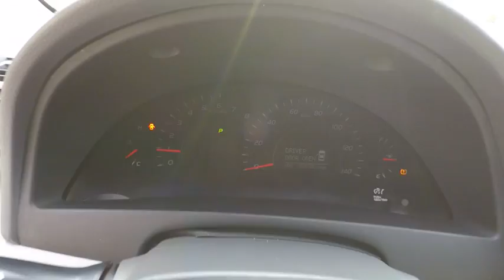2007 Toyota Camry XLE Schaumburg IL 173809A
2007 Toyota Camry XLE

Schaumburg Toyota
875 W Golf Rd